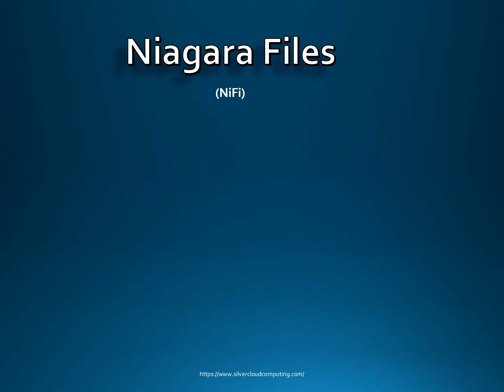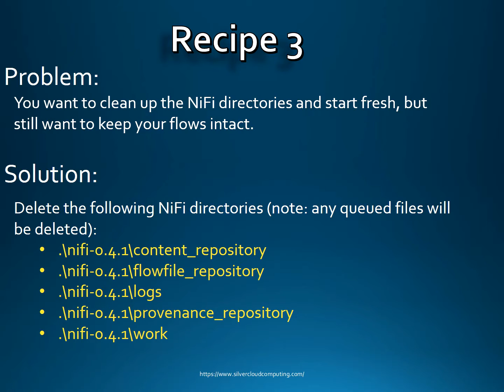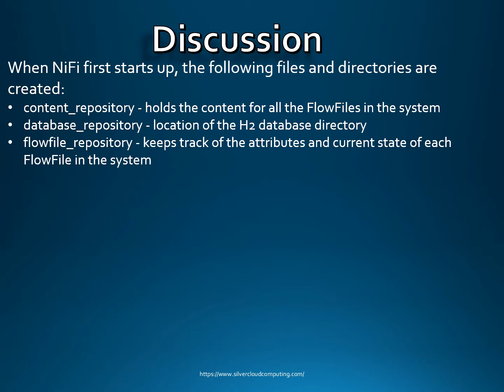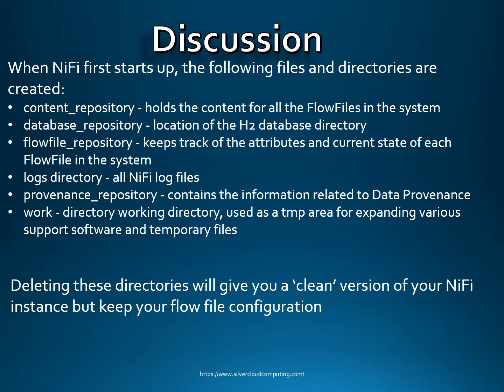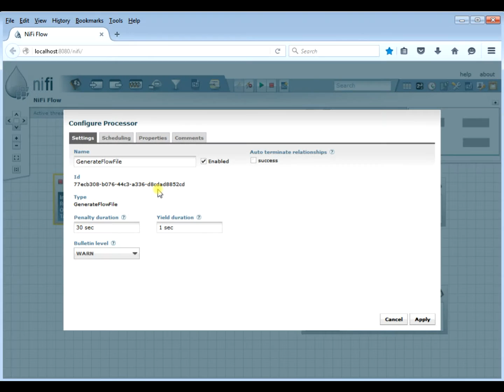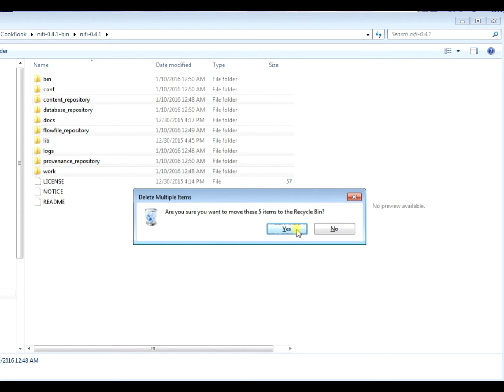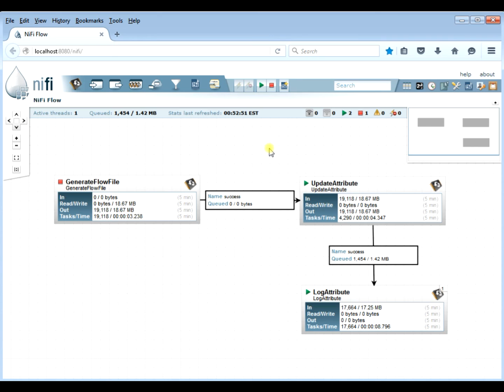Recipe 3: Clean Up Directories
NiFi Cookbook recipe on how to clean up your NiFi directories in case you need to clean up your instance when issues occur